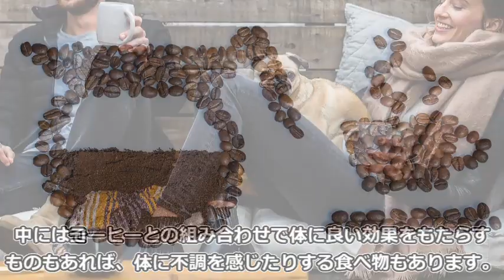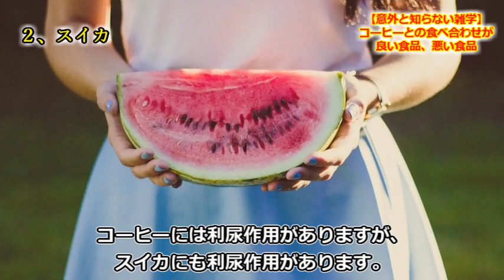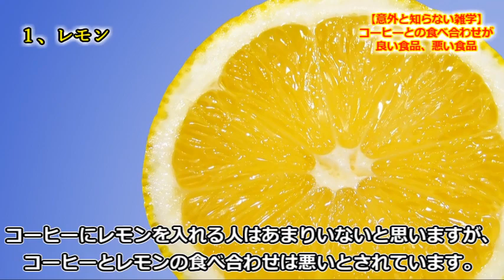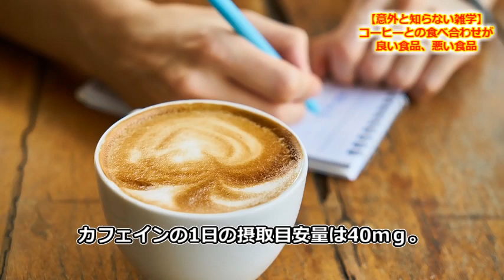【意外と知らない雑学】コーヒーとの食べ合わせが良い食品、悪い食品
【意外と知らない雑学】クルマを降りるときの「バチッ！」お金を一切使わずに静電気を防ぐ裏技がこちら。

【意外と知らない雑学】追い越し車線での右ウインカーの意味は〇〇！？運転中に使われる合図5選